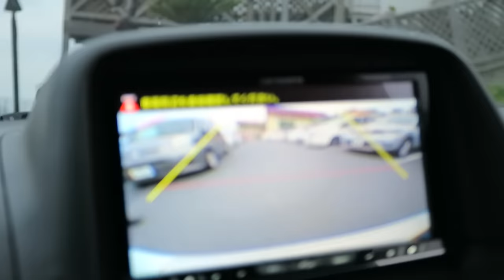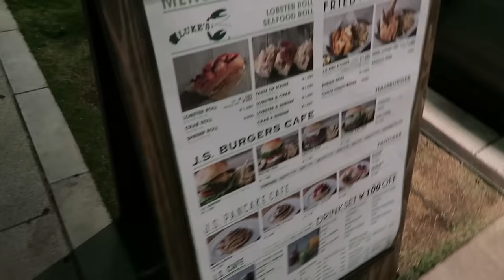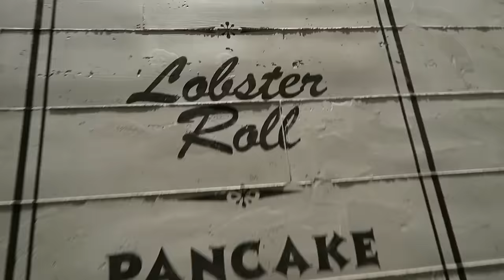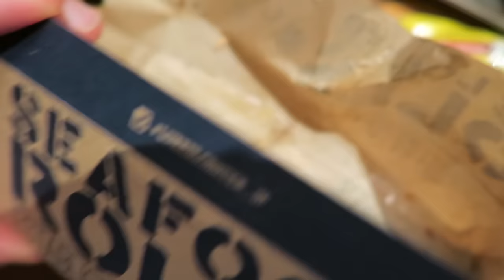RunnyRunny999 Date Night - Eric Meal Time #109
Taro from the RunnyRunny999 channel & I have been friends for a long time but we only meet about once a year so it feels like a date.
Taro always tries to impress me by taking me to popular places where we get to stand in a long line before we eat.  It's an acquired feeling, but you can actually gain pleasure and satisfaction from waiting in a line in Japan.  The longer the line and the longer the wait the better.  Gotta love Japan.  Oh, and I'm not really quitting YouTube.
Winners of Get Some Snack Packs from last week's EMT #108:
1.  Mfalse7
2.  OliverDots
3.  TheEmerald
In this meal Taro and I try the lobster roll, fish & chips, and an avocado burger.  Get Some!
►NEW VIDEOS EVERY: SAT- Eric Meal Time, WED- Mystery Video.
(Times: 12PM LA - 3PM NY - 8PM UK - 11PM UAE - 4AM Japan)